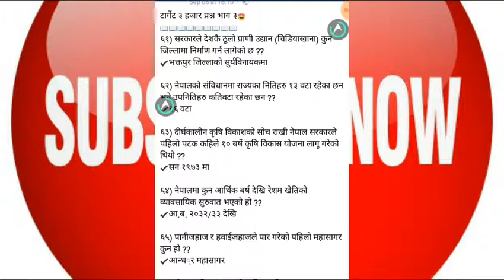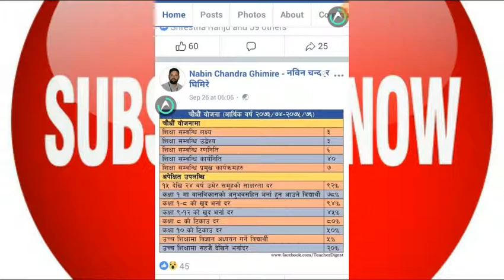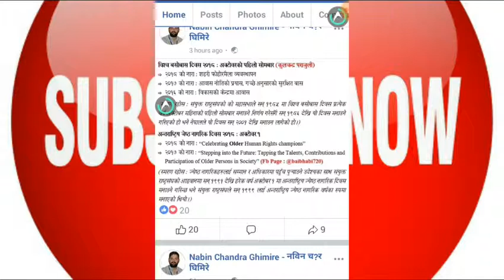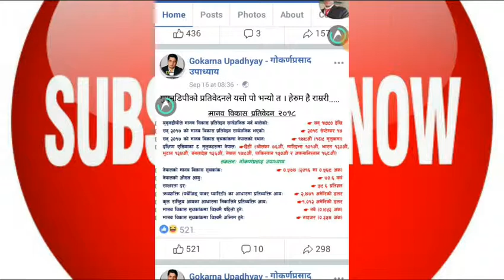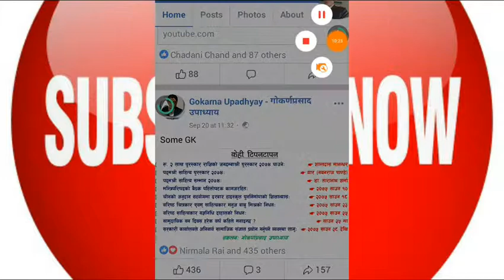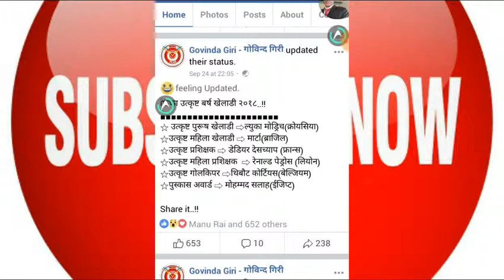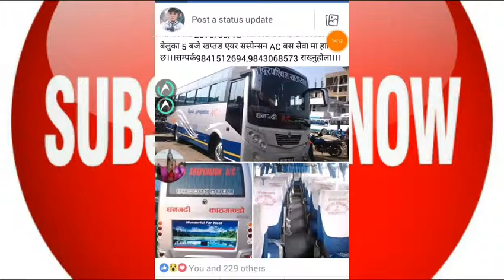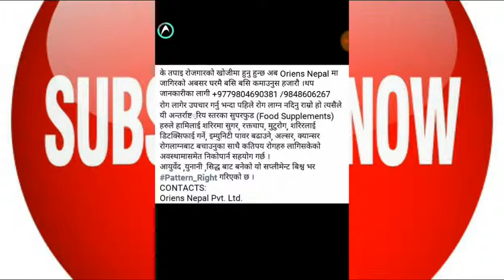100 Queqestion Important For Loksewa Aayog For All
तपाइको लेख रचना तलको कमेन्ट बक्समा पठाउनुस अथबा हामीलाइ तलको ठेगानामा पठानुहोस हामी आर्को बसाइमा तपाइको लेख साभार गर्नेछौ ।

Enjoy watching our channle.

Unauthorized downloading and uplaoding on YouTube channle is stricly prohibited 🚫 and will attract punitive measures from Tech Lakpa.Thanks for visiting in our channle Tech Lakpa

**Embadding to a website is allowed**